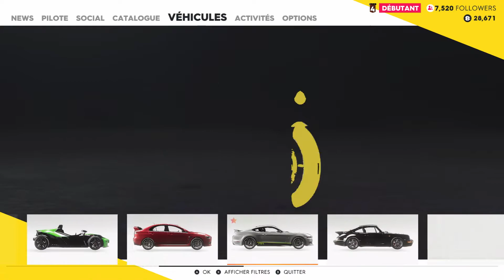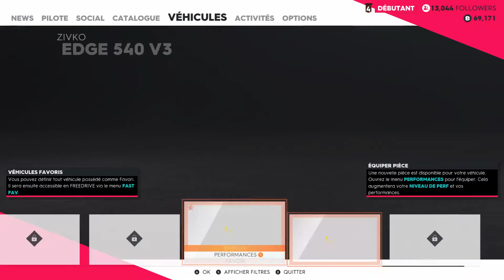THE CREW 2 - GAMEPLAY PART 2 - MA PREMIÈRE AVION! | NO COMMENTARY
THE CREW 2 - GAMEPLAY PART 2 - MA PREMIÈRE AVION!  | NO COMMENTARY / EN FRANÇAIS SUR XBOX ONE!

ET À  METTRE UN POUCE BLEU SI VOUS AIMEZ / VOICI TOUT CE QU'ILS VOUS FAUT POUR